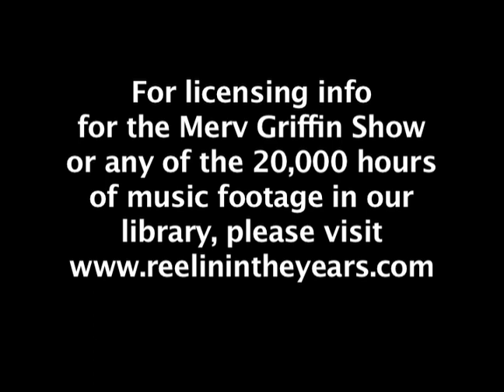Donna Summer • "Last Dance"/Interview • 1978 [Reelin' In The Years Archive]